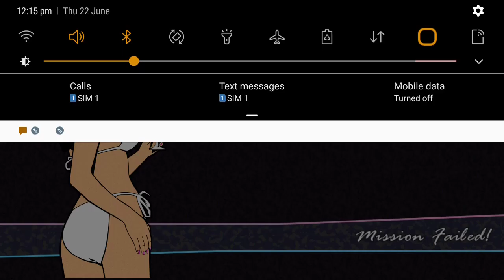Gta Vice City || Lord Gang Out Mission || Gta Mobile Mission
Description

Grand Theft Auto: Vice City - All Storyline Missions & Credits (PC)

AddictionToGaming

55KLikes

7,027,371Views

20165 Nov

GTA: Vice City - 100% Completion Walkthrough Playlist (1080p 60 FPS):   ￼ • Grand Theft Auto:...   0:00:00 - Intro 0:02:02 - 1) In the beginning... 0:06:16 - 2) An Old Friend 0:07:48 - 3) The Party 0:14:22 - 4) Back Alley Brawl 0:21:01 - 5) Jury Fury 0:26:05 - 6) Road Kill 0:27:15 - 7) Riot 0:32:04 - 8) Treacherous Swine 0:35:24 - 9) Mall Shootout 0:39:08 - 10) Waste the Wife 0:40:58 - 11) Four Iron 0:44:14 - 12) Demolition Man 0:50:46 - 13) Guardian Angels 0:56:44 - 14) The Chase 1:01:56 - 15) Phnom Penh '86 1:07:05 - 16) Sir, Yes Sir! 1:10:10 - 17) The Fastest Boat 1:14:30 - 18) Autocide 1:18:22 - 19) Supply & Demand 1:23:57 - 20) Death Row 1:29:03 - 21) All Hands On Deck! 1:33:40 - 22) Rub Out 1:38:33 - 23) Shakedown 1:43:28 - 24) Love Juice 1:49:30 - 25) Alloy Wheels of Steel 1:52:17 - 26) Messing with the Man 1:54:28 - 27) Bar Brawl 1:58:57 - 28) Psycho Killer 2:00:53 - 29) Hog Tied 2:04:37 - 30) Publicity Tour 2:09:53 - 31) Cop Land 2:16:32 - 32) Check Out at the Check In 2:20:32 - 33) Two Bit Hit 2:24:09 - 34) Stunt Boat Challenge 2:29:06 - 35) Cannon Fodder 2:33:42 - 36) Juju Scramble 2:36:57 - 37) Bombs Away! 2:39:50 - 38) Naval Engagement 2:43:59 - 39) Dirty Lickin's 2:47:01 - 40) Trojan Voodoo 2:52:48 - The Malibu Club - Asset 2:53:43 - 41) No Escape? 2:58:20 - 42) The Shootist 3:07:24 - 43) Loose Ends 3:10:52 - 44) The Driver 3:14:43 - 45) The Job 3:24:01 - 46) Gun Runner 3:27:46 - 47) Boomshine Saigon 3:31:26 - 48) The Pole Position Club - Asset 3:32:53 - 49) Cherry Popper Icecreams/Distribution - Asset 3:42:55 - 50) The Boatyard/Checkpoint Charlie - Asset 3:47:03 - 51) Kaufman Cabs/V.I.P. - Asset 3:51:40 - 52) Friendly Rivalry 3:53:45 - 53) Cabmaggedon 3:56:51 - 54) Sunshine Autos - Asset 3:58:11 - Sunshine Autos - Wanted List #1 4:03:31 - Sunshine Autos - Wanted List #2 4:08:27 - Sunshine Autos - Wanted List #3 4:13:09 - Sunshine Autos - Wanted List #4 4:17:52 - 55) Film Studio/Recruitment Drive - Asset 4:25:10 - 56) Dildo Dodo 4:29:22 - 57) Martha's Mug Shot 4:36:30 - 58) G-spotlight 4:42:41 - 59) Printworks/Spilling the Beans - Asset 4:48:52 - 60) Hit the Courier 4:53:12 - 61) Cap the Collector 4:56:48 - FINAL MISSION - Keep Your Friends Close... 5:03:29 - Credits Recording Software: OBS Video Editing Software: Adobe Premiere Pro CS6

...more

Chapters

View all

Intro

0:00

1) In the beginning...

2:02

2) An Old Friend

6:16

3) The Party

7:48

4) Back Alley Brawl

14:22

5) Jury Fury

21:01

6) Road Kill

26:05

7) Riot

27:15

8) Treacherous Swine

32:04

9) Mall Shootout

35:24

10) Waste the Wife

39:08

11) Four Iron

40:58

12) Demolition Man

44:14

13) Guardian Angels

50:46

14) The Chase

56:44

15) Phnom Penh '86

1:01:56

16) Sir, Yes Sir!

1:07:05

17) The Fastest Boat

1:10:10

18) Autocide

1:14:30

19) Supply & Demand

1:18:22

20) Death Row

1:23:57

21) All Hands On Deck!

1:29:03

22) Rub Out

1:33:40

23) Shakedown

1:38:33

24) Love Juice

1:43:28

25) Alloy Wheels of Steel

1:49:30

26) Messing with the Man

1:52:17